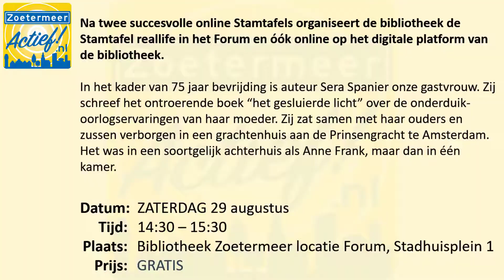ZA evenementenkalender week 35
Wat is er te doen in Zoetermeer van  28 tot en met 30 augustus? Kijk op ons evenementenfilmpje en je weet het!